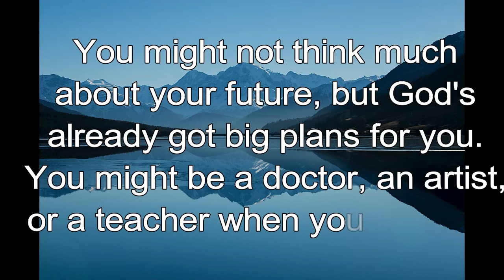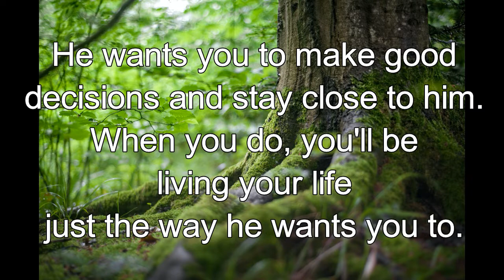365 CHRISTIAN MEDITATION 💙 BIBLE DEVOTION | MAY 27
Christian Meditation 💙 Jeremiah 29:11 NLT
I know the plans I have for you.